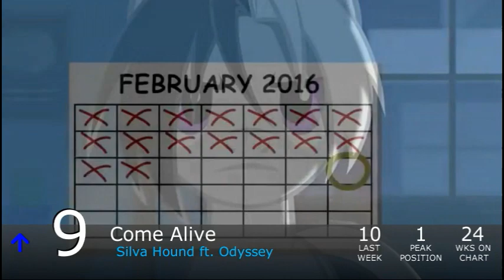Equestrian Trot 100 - 11/21/2015 (Week 51/52)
Biggest Jump: Back Again / Archie (+33)
Biggest Fall: The Wanderer / Vylet Pony (-53)

Debuts:
The Pony I Want To Be / Omnipony (#97)
Gather Around / Exiark ft. A.P.C.K. (#71)
The Pony I Want To Be / Einarx (#69)
Nightmare Night / Glaze ft. MicTheMicrophone (#68)
Nightmare Night / Chris Wöhrer (#64)
Just This / FluffyKitty (#63)
Breaking Bread, Broken Hearts / YourEnigma ft. Vylet Pony (#52)
From The Ashes / Arvianth (#48)
Warm Winds / Aurelleah (#45)
Omniphobia / Crystal Slave (#42)
Sine Language / YourEnigma (#41)
Moonless Nightmare / Radiarc (#16)
Luna's Swing / microThunder, FritzyBeat & Synthis (#8)